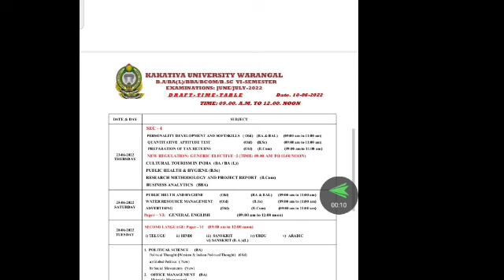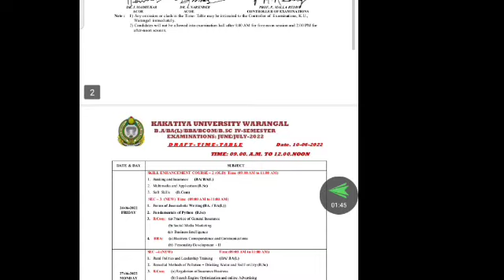Ku degree 2nd sem 4th sem 6th sem time table released 2022/Time Table Released today 2022/2nd 4th //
Ku degree 2022